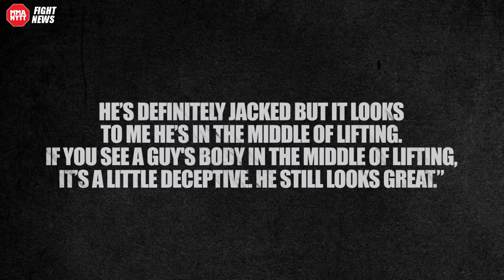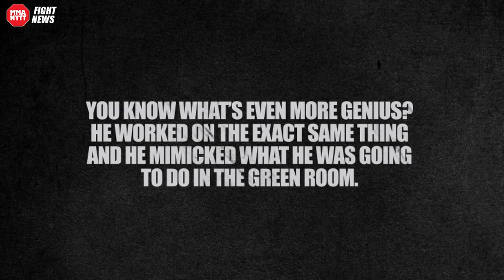Joe Rogan says Conor McGregor looks SUPER JACKED - Thinks USADA might be paying him a visit soon!